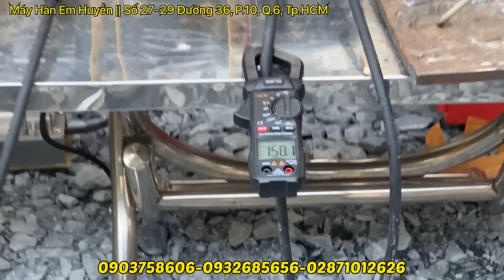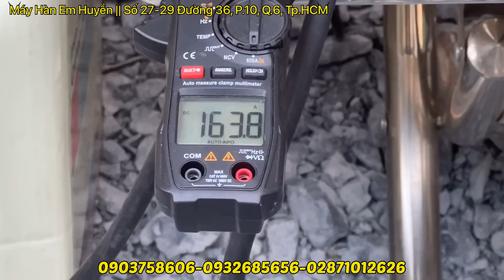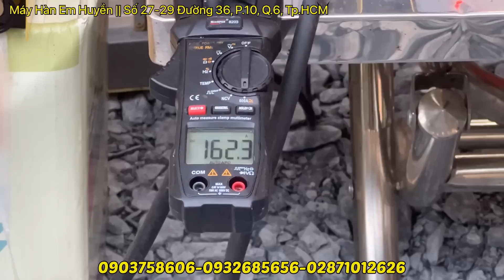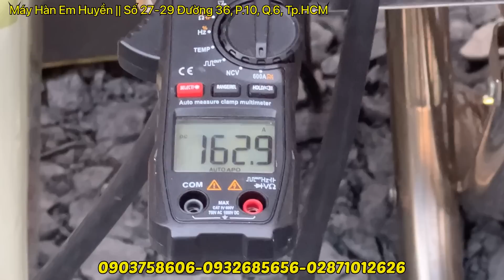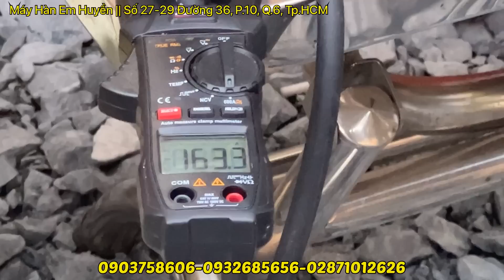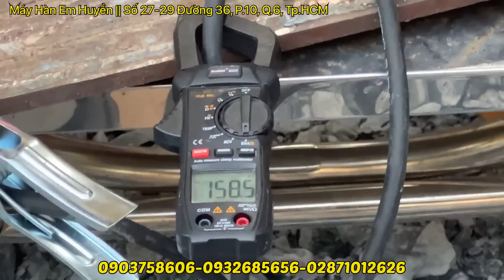🔴 MÁY HÀN DỌN KHO GIÁ MANG ƠN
Dọn kho 150 máy Arc200 mạnh hơn ZX7-200 Jasic có chử bán mang ơn 150 cái nồi đa năng

Dọn thêm 20 máy MIG 320 Nga